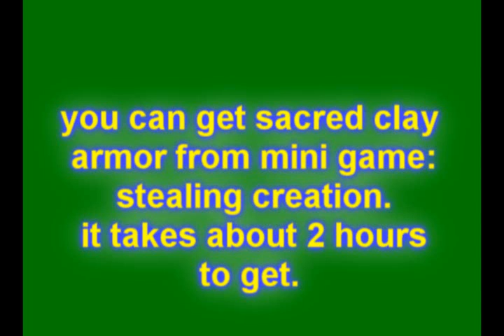runescape outfit video!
heey this is my first runescape video.